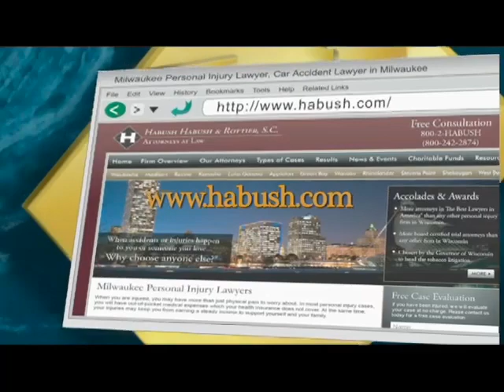Milwaukee Personal Injury Lawyer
Habush Habush & Rottier, S.C. handle cases from large and not so large injuries.